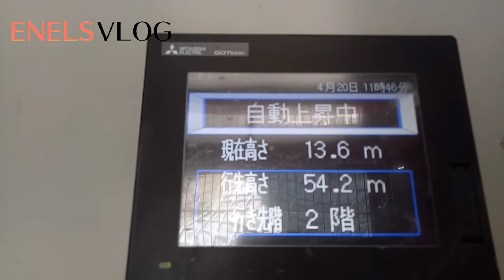BUHAY STEELMAN SA JAPAN (part3)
share ko lang po sa inyo yung buhay namin dito sa japan bilang isang steelman lalo na sa mga nag babalak pumunta ng japan especially sa mga steelman yung ina aplayan kahit papano may makukuha kayo na kahit kunting tips o idea kung anong buhay steelman dito salamat

ilagay ko po yung link sa baba yung buhay steelman part 1 at part 2